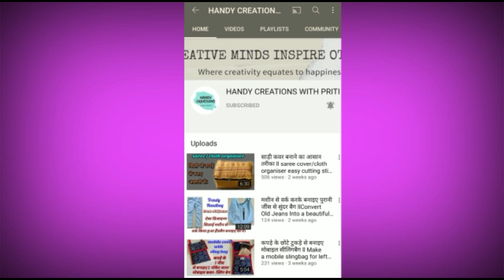शिफॉन साड़ी ब्लाउज का कमाल ll making idea from Siffon blouse piece.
welcome to HANDY CREATION WITH PRITI this video tutorial explained making shopping bag at home from Siffon blouse piece. I hope you will like this video and enjoy daily video tutorial.